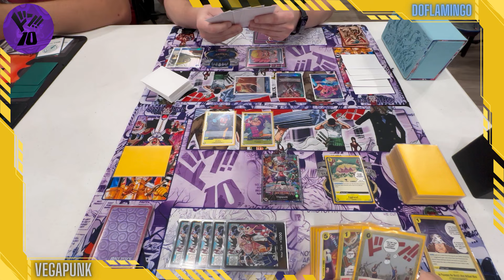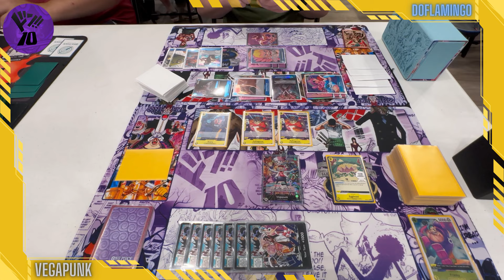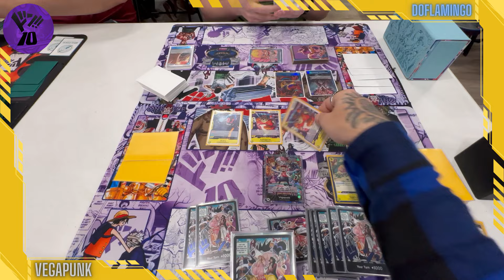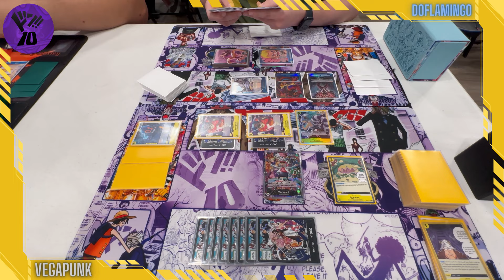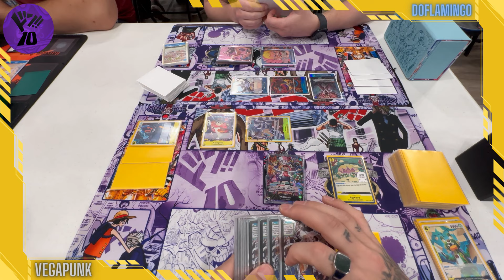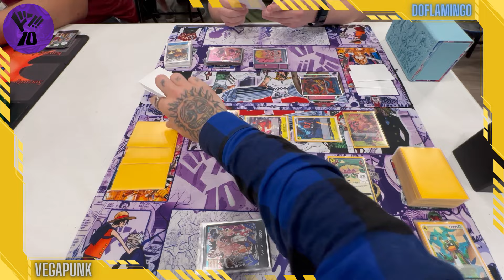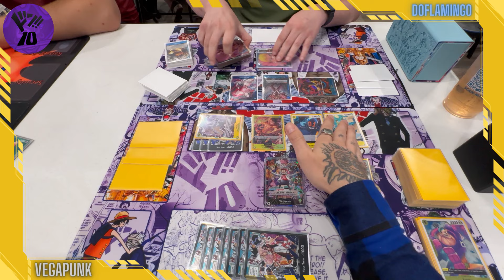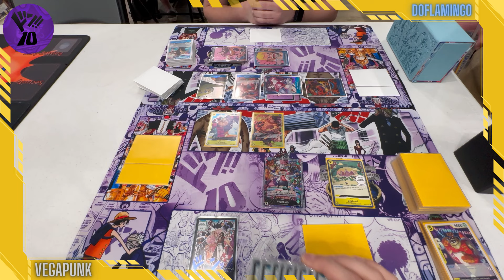Vegapunk vs Doflamingo | OP07 Meta | Egghead vs Seven Warlords of the Sea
Vegapunk Decklist Below:

Leader - Vegapunk OP07-97
2 Portgas D Ace OP07-119
4 Yamato OP04-112
4 Monkey D Luffy OP07-109
4 Shaka OP07-101
4 Pythagoras OP07-105
4 Franky OP07-107
4 Lilith OP07-111
2 Nico Robin OP07
4 Usopp OP07-99
4 Edison OP07-100
4 Kingdom Come EB01-59
2 Two-Hundred Million Volts Amaru OP05-115
2 He Possesses the World's Most Brilliant Mind OP07-114
3 I Request Help OP07
3 Egghead OP07-117
10 Don Cards